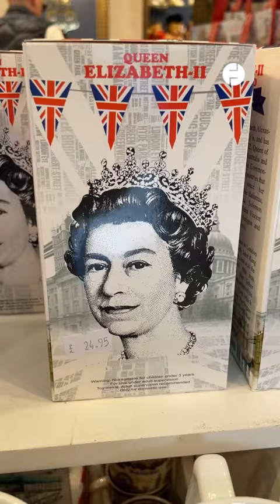À Londres, des nouveaux produits dérivés en rapport avec la mort d'Elizabeth II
Seulement quelques jours après la mort d’Elizabeth II, les boutiques de souvenirs à Londres ont déjà rempli leurs vitrines de produits en lien avec la mort de la reine. Depuis l’annonce du décès de la monarque, les ventes de produits dérivés explosent. Dans un magasin proche de Buckingham Palace, les horaires ont été étendus pour faire face à la demande.